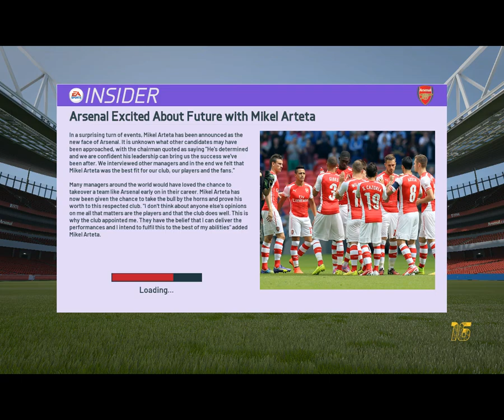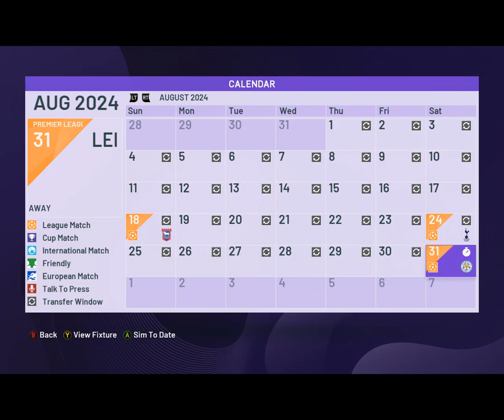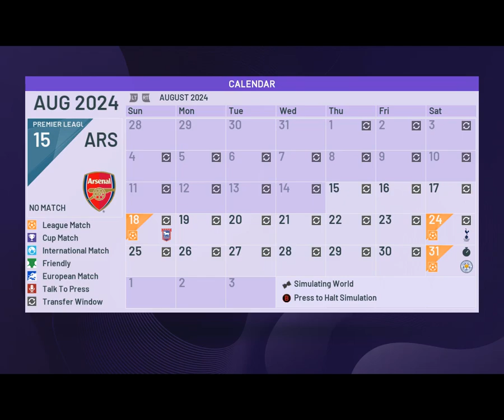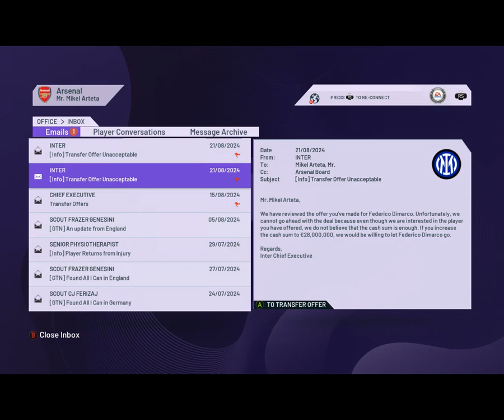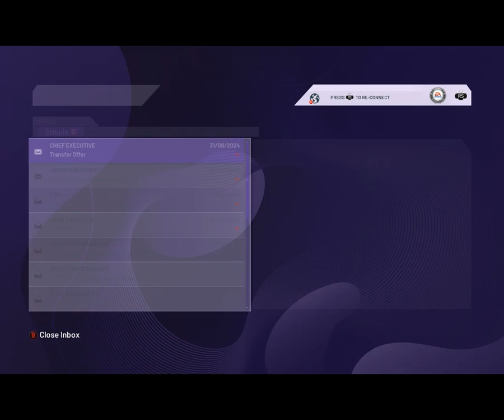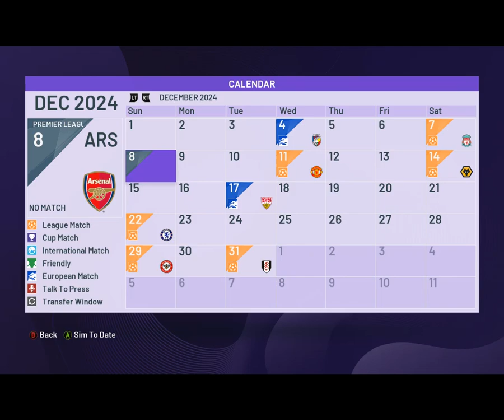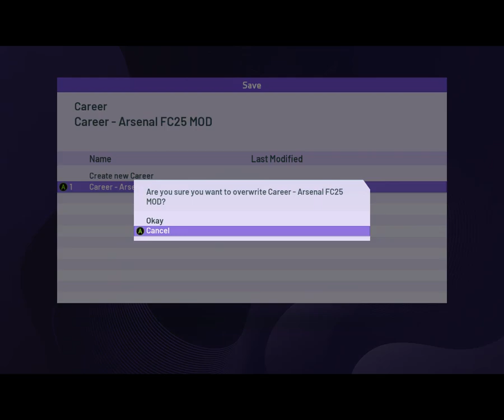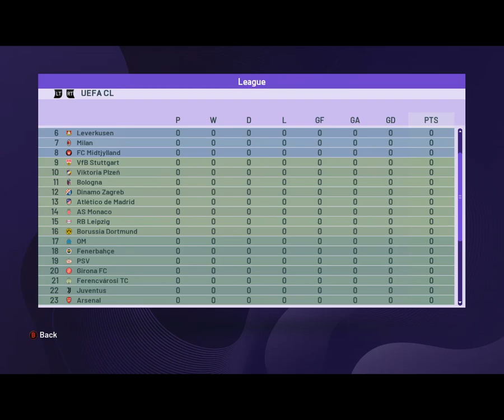[NEW SERIES] FIFA 16 MODED EAFC 25 ARSENAL CAREER MODE #1 INTRODUCTION+OBJECTIVE WIN THE BPL !!!